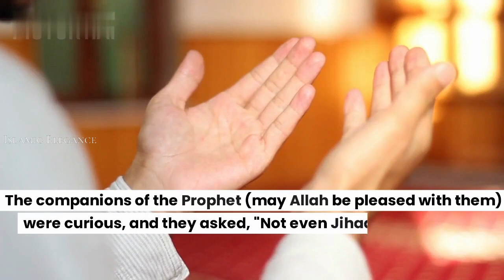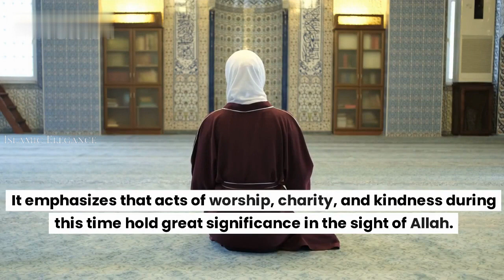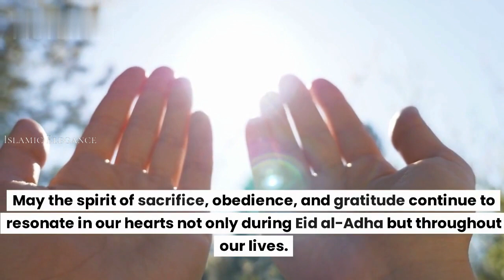The Significance of Eid al Adha I Islamic Elegance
196. அல்லாஹ்வுக்காக ஹஜ்ஜையும், உம்ராவையும் முழுமைப்படுத்துங்கள்! நீங்கள் தடுக்கப்பட்டால் இயன்ற பலிப்பிராணியை (அறுங்கள்.) பலிப்பிராணி அதற்குரிய இடத்தை அடைவதற்கு முன் உங்கள் தலைகளை மழிக்காதீர்கள்! உங்களில் நோயாளியாகவோ, தலையில் ஏதேனும் தொந்தரவோ இருப்பவர் (தலையை முன்னரே மழிக்கலாம்.) அதற்குப் பரிகாரமாக நோன்பு அல்லது தர்மம் அல்லது பலியிடுதல் உண்டு. உங்களில் அச்சமற்ற நிலையை அடைந்து ஹஜ்ஜையும், உம்ராவையும் தமத்துவ்56 முறையில் செய்பவர், இயன்ற பலிப்பிராணியை (பலியிட வேண்டும்) அது கிடைக்காதவர் ஹஜ்ஜின் போது மூன்று நோன்புகளும் (ஊர்) திரும்பிய பின் ஏழு நோன்புகளும் நோற்க வேண்டும். இதனால் பத்து முழுமை பெறும். இ(ச்சலுகையான)து மஸ்ஜிதுல் ஹராமில் யாருடைய குடும்பம் வசிக்கவில்லையோ அவருக்குரியது. அல்லாஹ்வை அஞ்சுங்கள்! அல்லாஹ் தண்டிப்பதில் கடுமையானவன் என்பதை அறிந்து கொள்ளுங்கள்!

وَأَتِمُّوا الْحَجَّ وَالْعُمْرَةَ لِلَّهِ ۚ فَإِنْ أُحْصِرْتُمْ فَمَا اسْتَيْسَرَ مِنَ الْهَدْيِ ۖ وَلَا تَحْلِقُوا رُءُوسَكُمْ حَتَّىٰ يَبْلُغَ الْهَدْيُ مَحِلَّهُ ۚ فَمَن كَانَ مِنكُم مَّرِيضًا أَوْ بِهِ أَذًى مِّن رَّأْسِهِ فَفِدْيَةٌ مِّن صِيَامٍ أَوْ صَدَقَةٍ أَوْ نُسُكٍ ۚ فَإِذَا أَمِنتُمْ فَمَن تَمَتَّعَ بِالْعُمْرَةِ إِلَى الْحَجِّ فَمَا اسْتَيْسَرَ مِنَ الْهَدْيِ ۚ فَمَن لَّمْ يَجِدْ فَصِيَامُ ثَلَاثَةِ أَيَّامٍ فِي الْحَجِّ وَسَبْعَةٍ إِذَا رَجَعْتُمْ ۗ تِلْكَ عَشَرَةٌ كَامِلَةٌ ۗ ذَ‌ٰلِكَ لِمَن لَّمْ يَكُنْ أَهْلُهُ حَاضِرِي الْمَسْجِدِ الْحَرَامِ ۚ وَاتَّقُوا اللَّهَ وَاعْلَمُوا أَنَّ اللَّهَ شَدِيدُ الْعِقَابِ
திருக்குர்ஆன்  2:196